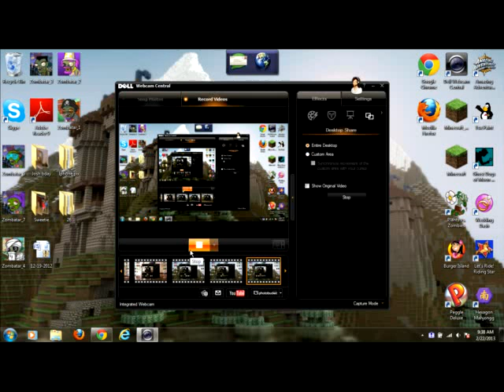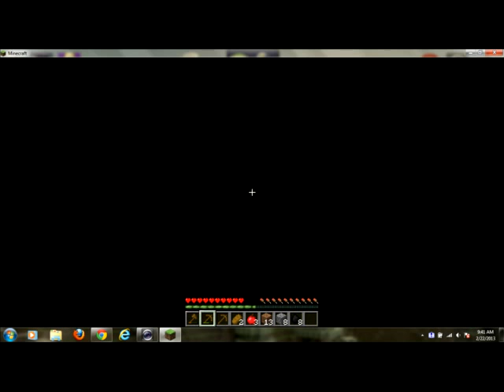Minecraft Survival Series Episode 2: Diamonds!!!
Wow I can't believe I found diamonds on the second episode of this series you guys this is awesome!